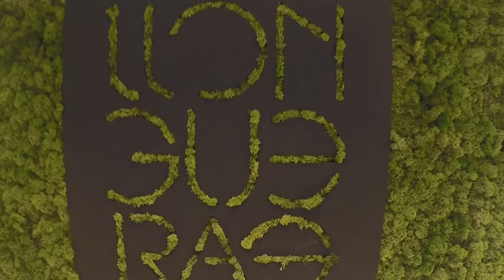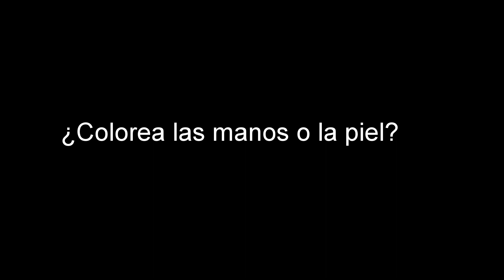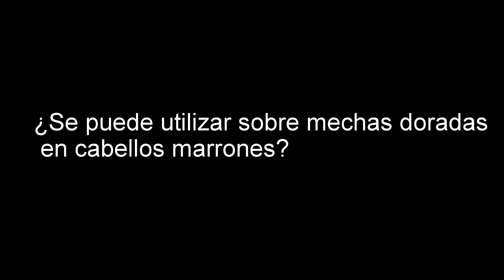BLOND ABSOLU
Blond Absolu .Longueras23